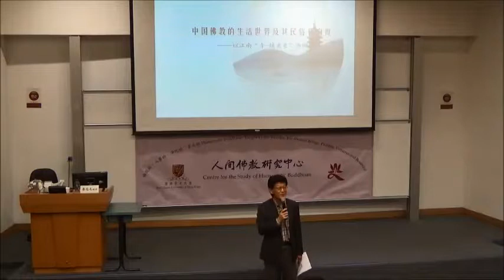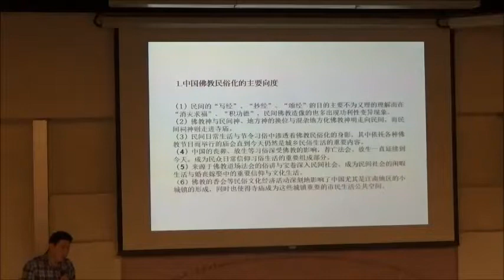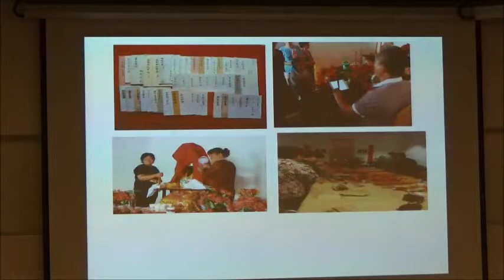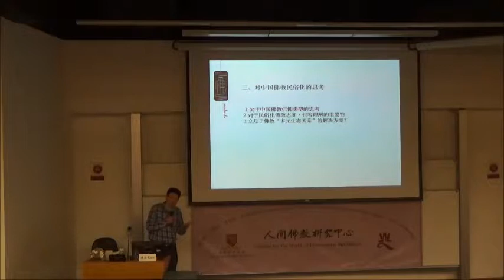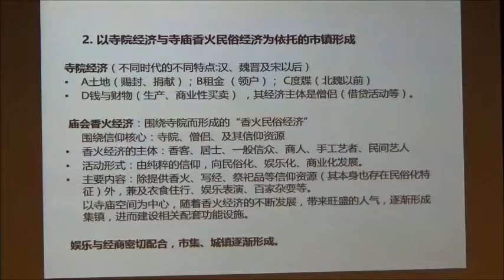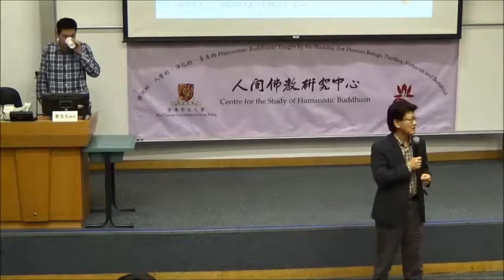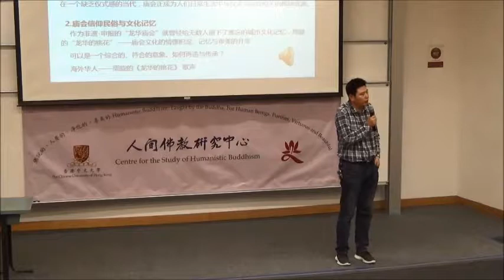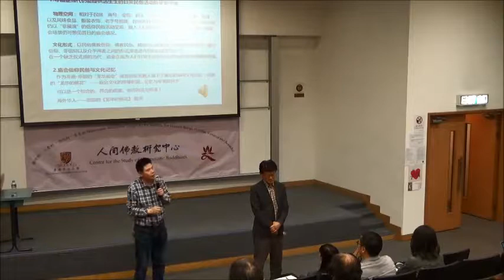20180316 公開講座《中國佛教的生活世界及其民間民俗化向度——以江南「寺-鎮」關係為例》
香港中文大學人間佛教研究中心主辦

講者: 唐忠毛教授 (華東師範大學社會發展學院教授)

簡介:
佛教中國化包含了思想觀念層面、制度層面及信仰實踐層面的中國化轉變。長期以來，中國佛教學術界對「佛教中國化」的研究興趣主要集中在佛教義理、思想觀念及佛教叢林制度層面的中國化轉變，但對於佛教在最廣大的中國底層民眾間的生活化、民俗化、倫理化的發展，則沒有很好地進入到「佛教中國化」的研究視野中。事實上，民間文化以及民間的政治倫理秩序對待佛教的理解與取捨態度迥異於佛教知識份子所理解與信仰的方式。對於民間來說，薄於義理而重視佛教的生活化是其特點，佛教在民間已經進入到百姓婚喪嫁娶、節慶娛樂的日常生活之中，其表達形式是基於因果、靈驗為核心的敘事，輔以佛教造像、抄經、刻經、世俗故事、俗講、說唱、平話、戲曲、變文、寶卷、符咒等形式，具有儀式化、生活化、倫理化、功利化等特徵。本講座以江南地區的「寺-鎮」互動關係的生活史為例，來具體論析中國佛教在民間的生活世界及其民俗化向度與特徵。在此基礎上，進一步從「佛教信仰生態關係」的角度探討中國佛教的不同信仰層次、信仰階層以及信仰類型的差異性與生態一體性，並從人間佛教的發展視野來討論其應具的對待佛教民間民俗化之態度。